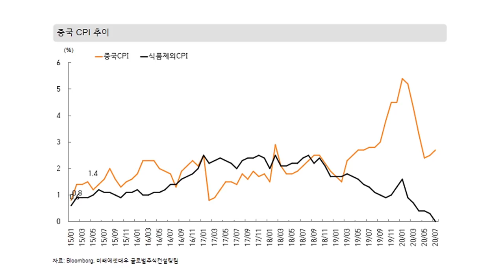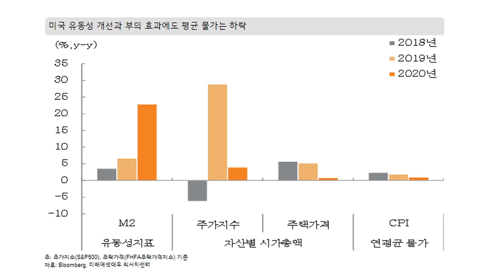중국이 먹방 '탄압'에 나선 이유는?